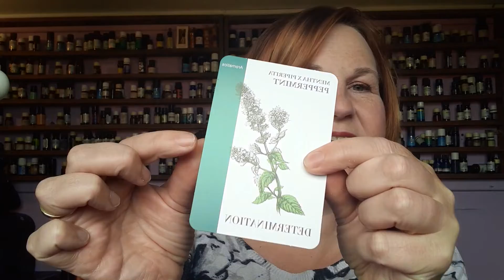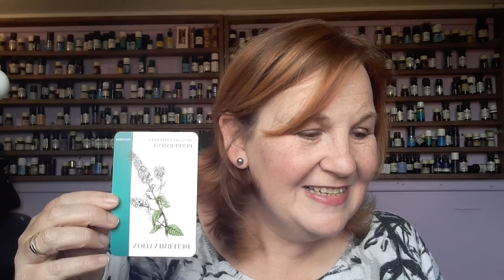How to use essential oils for aromatherapy.